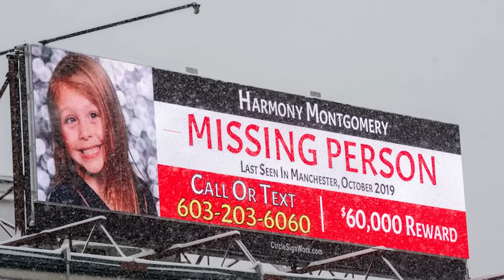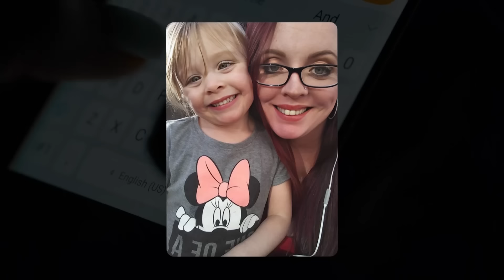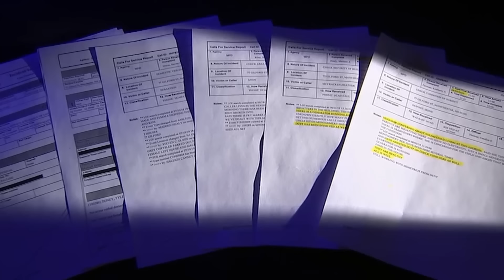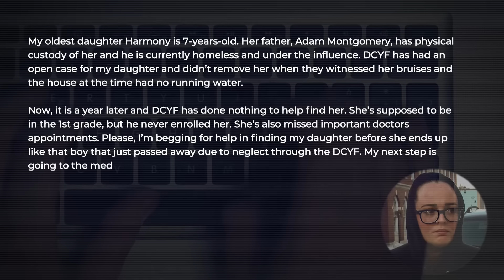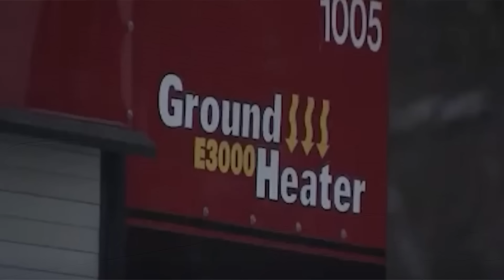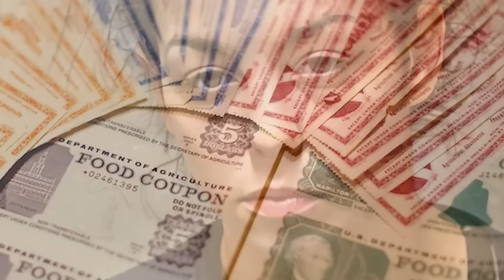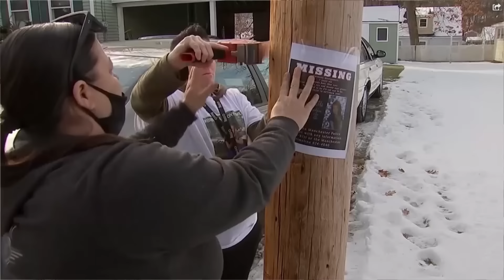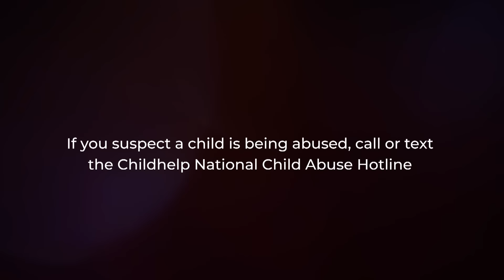The Sinister Story Of Adam Montgomery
A five-year-old girl living with an abusive father goes missing. Her
mother tries desperately to get the police and government to look for her. However, it takes two
years before action is finally taken to search for the little girl. By that time, she was nowhere to
be found.

What happened to the little girl? Why did it take two years to get the police and government
involved?